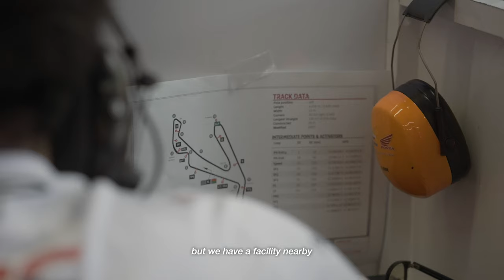Behind the Dream: Yokota & Filippo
Episode 6 in the exclusive behind the scenes documentary from HRC and the Repsol Honda Team. Go Behind the Dream and discover the unique human stories behind the most success team in MotoGP history.

From Japan to Italy and beyond, HRC’s staff span the globe in the quest to constantly go faster. A World Championship requires a global team and Honda’s efforts have produced a unique mixing pot of people, cultures, languages and time zones. The pairing of Yokota Yuta, Software Engineer, and Filippo Tosi, Electronic Engineer, is a perfect representation of the advantages, and the challenges, of a worldwide approach.

Tosi, a 40-year-old Italian from Milan, has always had a love of technology and computers which paved the path to arrive where he is today. For Yokota-san, his journey began as a medical engineer before a talent scout stepped in. “A Honda talent scout was looking for engineers from a wide range of fields so, I applied to be a motorcycle engineer at Honda,” he remembers as he now splits his time between working in the factory in Japan and joining the World Championship at the track.

With such close contact to the riders and their data, engineers in positions such Filippo and Yokota-san have a unique insight into what makes Marc Marquez so special. “For me, Marc is incredible, I mean apart from being such a fast rider. Sometimes after a run on track I can see him take a sheet of paper, a pen and write the telemetry on the paper. For me it’s already something incredible that he can feel so many things. Then when I go back to the laptop, I check the numbers and it's exactly like he said. So I really believe this is something from another world.”